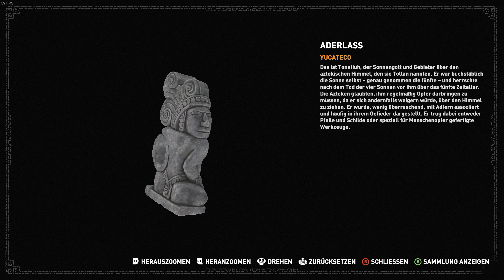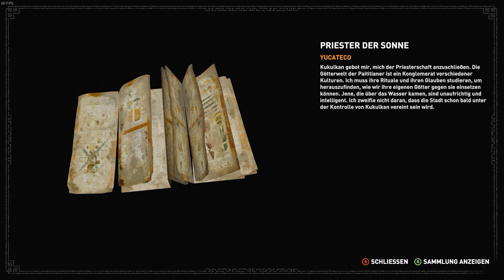Let's Play Shadow of the Tomb Raider #040 Pranke des Jaguars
Lara Croft

Was man doch alles findet wenn man nicht den richtigen Weg geht, also falsch ist er ja auch nicht aber ich dachte ich gehe der Hauptmission nach.

❤️ Dir gefällt was du siehst? Dann unterstütze mich gerne mit einem Like und lasse gerne ein Abo da, somit verpasst du nichts mehr! ❤️
Shadow of the Tomb Raider ist ein Action-Adventure-Videospiel, das von Eidos Montréal in Zusammenarbeit mit Crystal Dynamics entwickelt und von Square Enix am 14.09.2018 veröffentlicht wurde.
Aufgenommen habe ich das Let's Play mit GeForce Experience auf Windows 10. Und meine Stimme habe ich mit einem Razer Headset MANO O' WAR 7.1 aufgenommen.